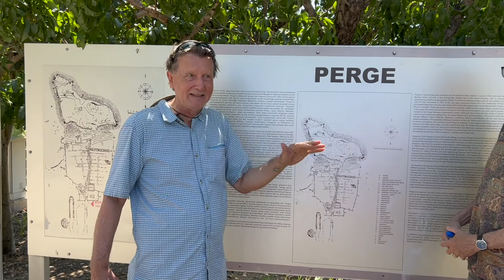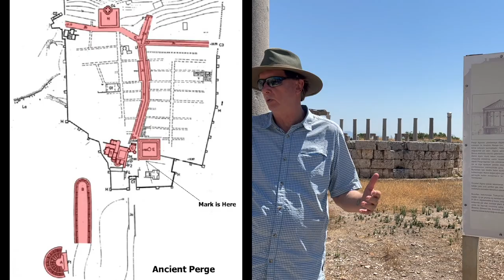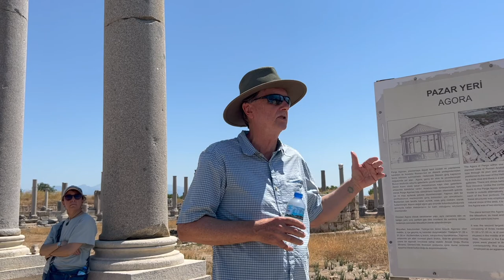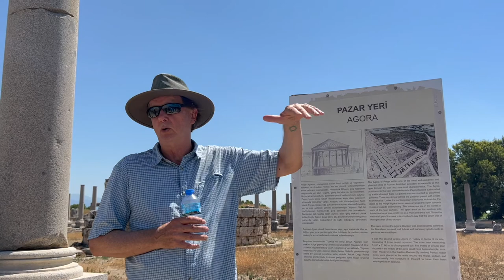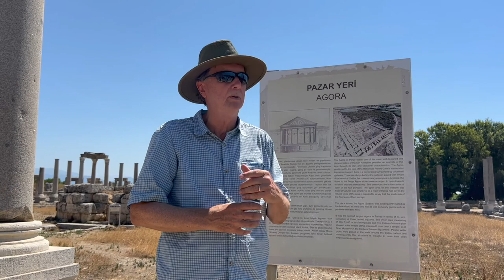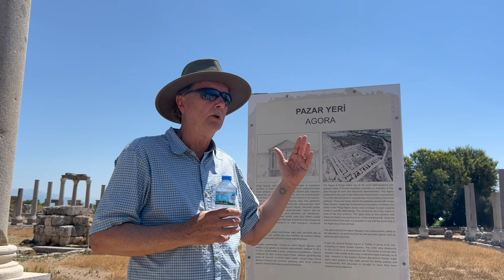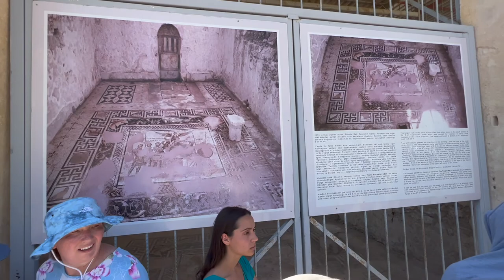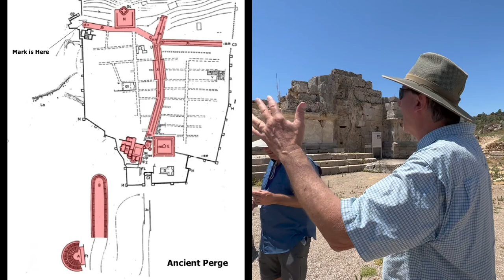Perge Ancient City Walkthrough Tour - Biblical times Perge with Dr Mark Wilson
Start this video, put in your headphones, and walk from one point to another on the easy to follow map and this ancient city will come to life! Experience with walkthrough tour with one of the worlds most recognized historians, Dr. Mark Wilson. Get a clear idea on what Perge was like in Biblical times and how Paul might have experienced the city.